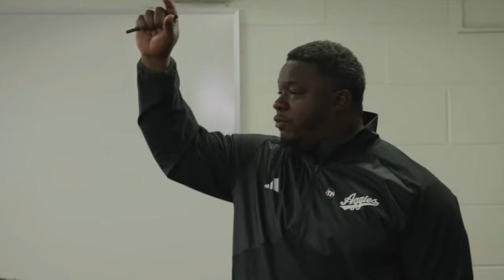THIS Coach will SAVE Texas A&M Football | Who is MIKE ELKO? | Texas A&M College Football Playoff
Fans in College Station have had many mixed opinions about Texas A&M's newest head coach, Mike Elko. His track record in College Football is proven, but will he be the guy to lead the Aggies to their first-ever College Football Playoff birth? Is he the perfect fit, or should they have looked at someone else?